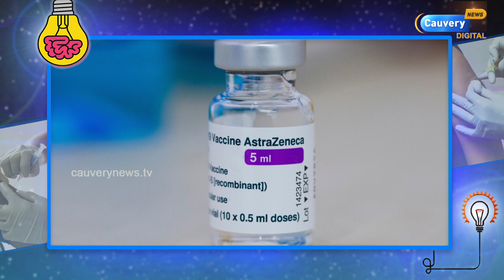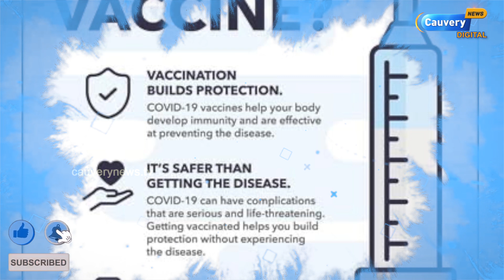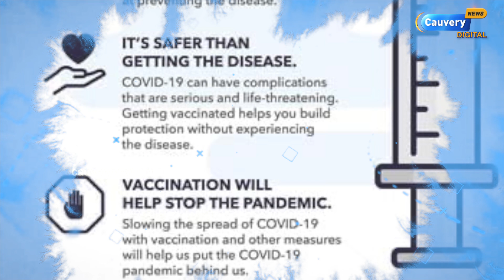கொரோனா தடுப்பூசி | முதல் தவணை கோவிஷீல்ட், 2ம் தவணை கோவேக்ஸின் போட்டால்.....?? | Vaccine Cocktail !!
கொரோனா இரு வேறு தடுப்பூசிகளைப் போட்டுக்கொண்டால் ஆபத்தா, கூடுதல் பலனா?
அமெரிக்கா, பின்லாந்து, சீனா உள்ளிட்ட பல நாடுகளில் இரு வேறு தடுப்பூசிகள் பயனாளிகளுக்கு வழங்கப்படுகின்றன. இப்போது கனடாவும் அந்தப் பட்டியலில் இணைந்துள்ளது. இந்தியாவும் கோவிட்-19க்காக இருவேறு தடுப்பூசிகள் போடப்படலாம் என்று விவாதித்துவருகிறது. அதைப் பற்றிய ஆராய்ச்சி விரைவில் நடத்தப்படும் என்று அரசு அறிவித்திருக்கிறது

What happens when two different covid vaccines are given to people in both doses? Does it help fight the infection? What does research say? Is it possible to do that in india?